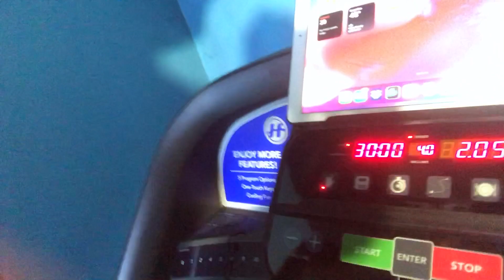Di Positivo Covid 19 / Corona Virus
Este mes pasado sali positivo con el coronavirus/covid19 ya estamos bien. espero que todos esten bien.